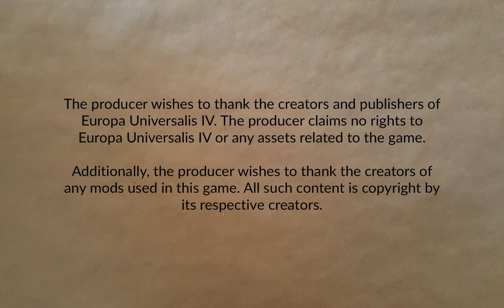Castile Part 20 | Europa Universalis IV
Tooling around in Africa. In a military way. Unless anyone wants to see me continue this game, I'm going to drop the series now. Leave a comment or three if you want me to keep going.